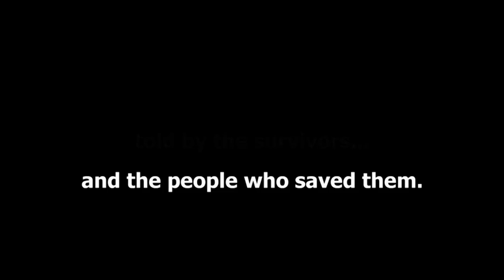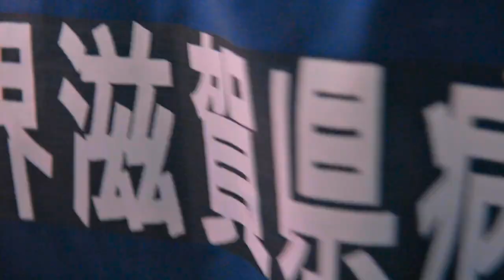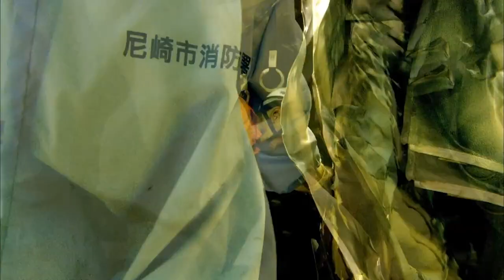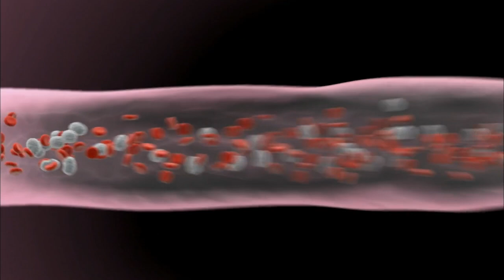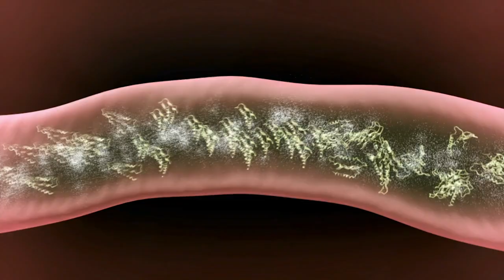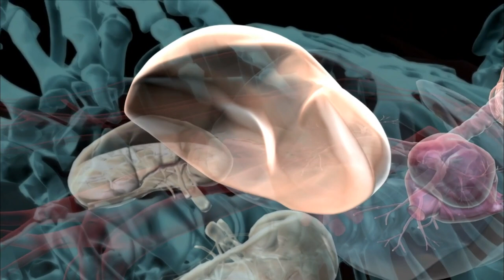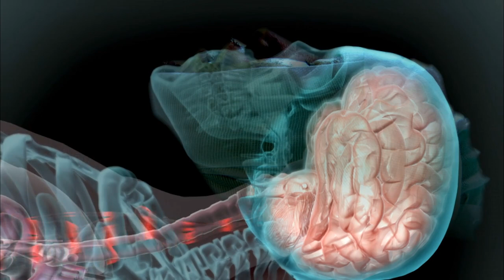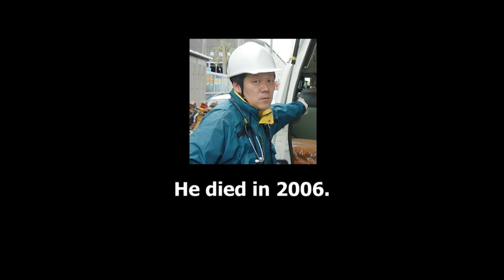A Train Flies Off The Tracks And Smashes Into A Building | Curious?: True Heroes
It is the end of rush hour on a Monday morning just outside Osaka...  And since Japan Railways West express train #5418 is behind schedule, the train driver speeds up. Travelling at 116 km/hr, the train enters a curve where the speed limit is only 70 km/hr… And disaster strikes.

Have you heard about similar cases of survival?

Trapped - Season 1 Episode 3 "Osaka Train Wreck": When an out of control commuter train flies off the tracks and crashes into an Osaka apartment building, Japan is faced with its worst train disaster in 42 years.  The impact is so great that one of the carriages is wrapped around the corner of the building, while another is buried deep within the building’s parking garage.  As the number of casualties climbs, rescue workers struggle to find a way through the horrific scene in a desperate attempt to pull survivors from the wreckage.

Action, adventure, spectacular rescues, daring missions, heroes, the application of science and thrilling stories – Trapped has it all.   The episodes bring to life some of the great rescues of our time.  From an incredible tale of survival in the Andes, to a daring cave rescue in France, Trapped takes the genre to a new level, asking not just “how did it happen?” but also “how did they get out of that?”

Trapped takes these extraordinary escapes and reveals the fascinating details of each victim’s rescue. We focus on examples of creative problem solving, the ingenious application of basic scientific principles, hi-tech engineering and, of course, bravery, sacrifice and heroism of the rescuers.

Every episode tells the dramatic story of someone who is trapped, and the epic rescue that then unfolds.   What sets the series apart, is how each story is told from two different viewpoints – that of the hapless victims struggling to survive and that of the heroes battling to save them.